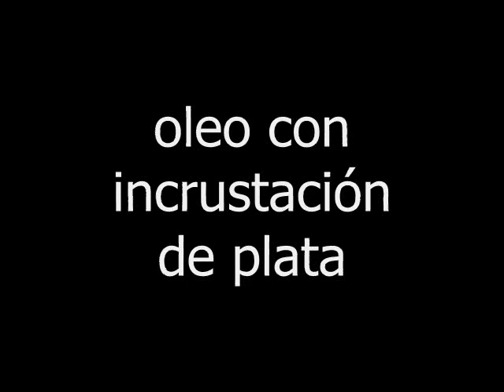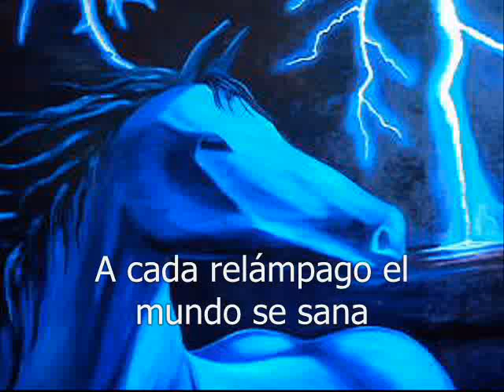el trueno oleo on canvas ricardo valenzuela payan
obra realizada por el artista sonorense Rv Payan, oleo con incrustación de hoja de plata genuina, desde enero de 2009 estaba en proceso y hasta ahora salió...